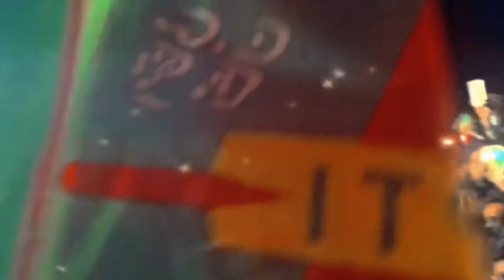8 فروری کے بعد پی ٹی آئی اور مضبوط | شیر افضل کا پرتباک استقبال| پنجاب کی عوام کا شکریہ | عمران خان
After general election (8feb2024), Pakistan tehreek insaaf Attend rally in Punjab, in the leadership of MNA Sher Afzal marwat...